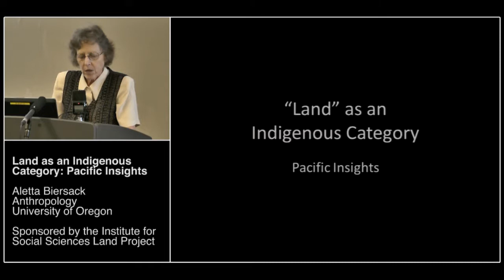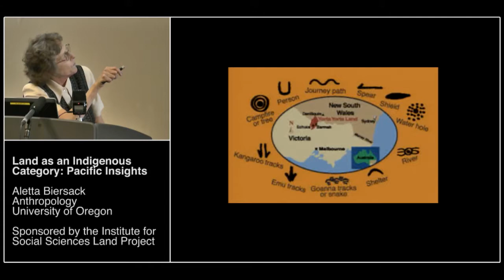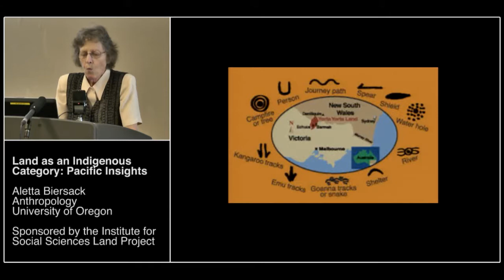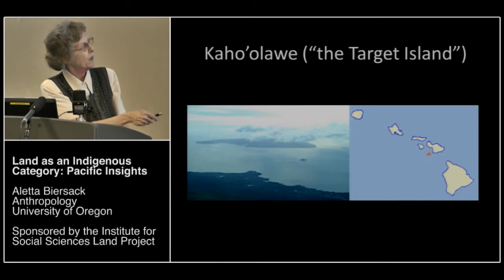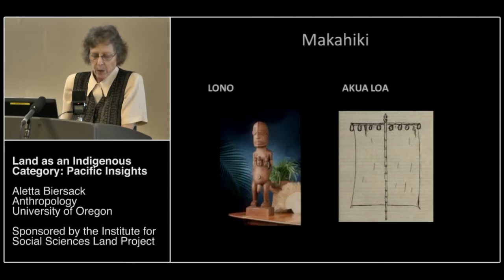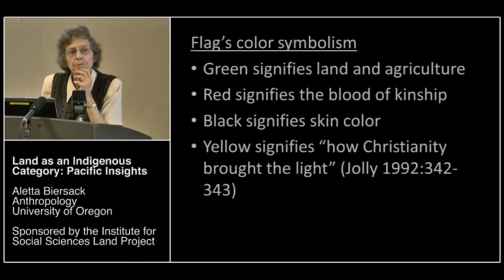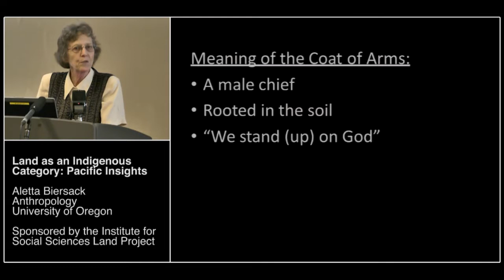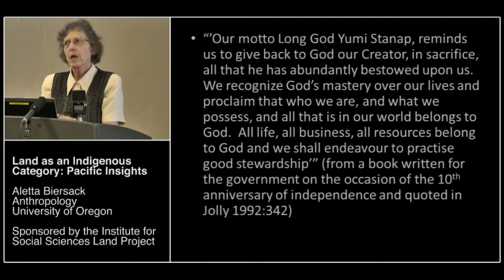Aletta Biersack, University of Oregon - Land as an indigenous Category: Pacific insights